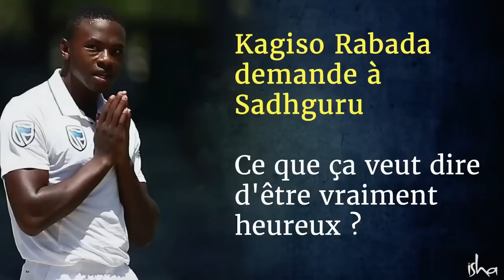S'épanouir pleinement dans sa vie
Le joueur de cricket sud-africain Kagiso Rabada demande à Sadhguru quelle est la vraie définition du bonheur.